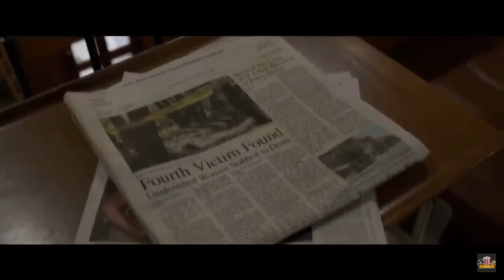The Little Things 2021 Movie trailer